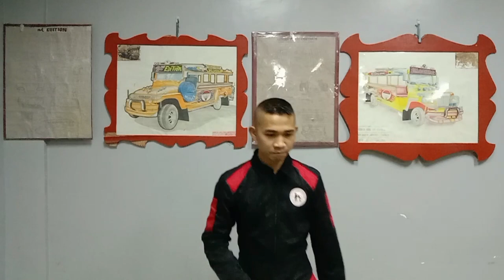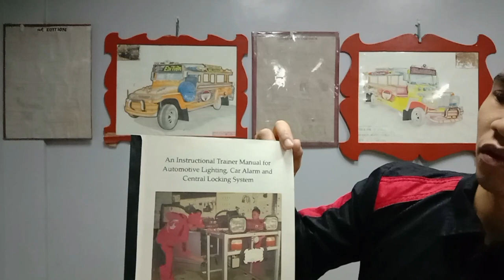EPISODE 1: HOW TO INSTALL THE BASIC ELECTRICAL WIRING IN THE VEHICLE (OVERVIEW)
This video shows an overview of the tutorial on how to connect the basic electrical wiring in the vehicle such as: Head light, Park light, Brake light, Signal light, Horn, Reverse light and how to install wiper.